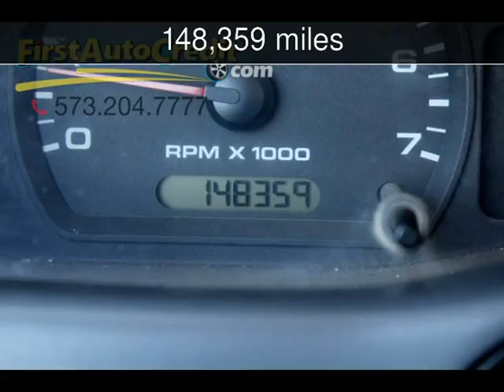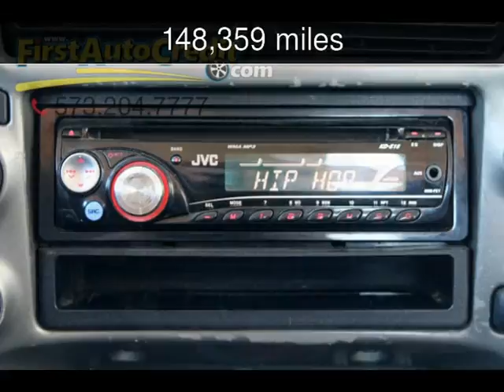2006 Ford Ranger XLT Used Cars - Jackson ,MO - 2017-03-15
See more details about this used car This 2006 Ford Ranger XLT with 148,359 miles is for sale at First Auto Credit.